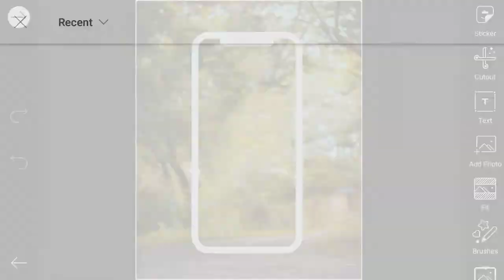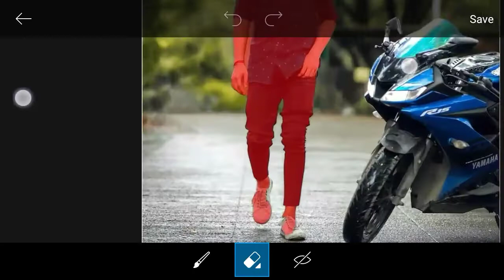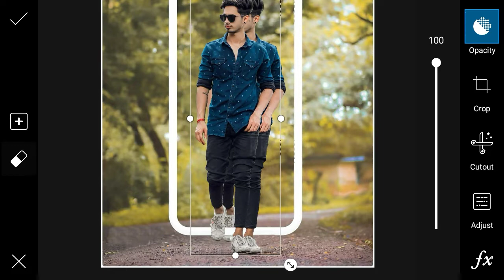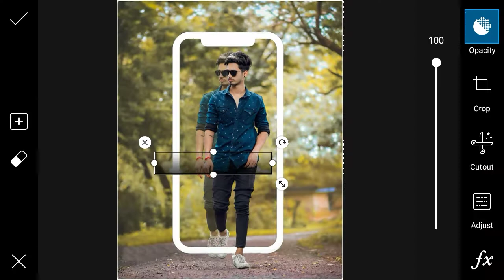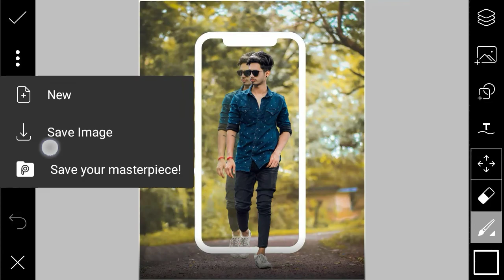PicsArt Mobile Frame Photo Editing | PicsArt Photo Editing Tutorial | Instagram Viral Editing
PicsArt Mobile Frame Photo Editing | PicsArt Creative Photo Editing Tutorial | Instagram Viral  Editing

... Any problem message on Facebook Instagram